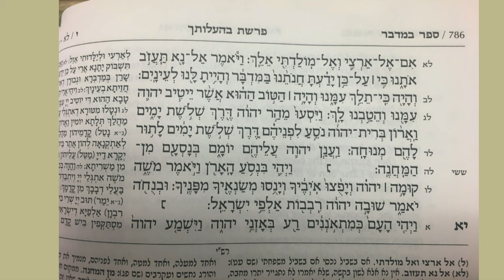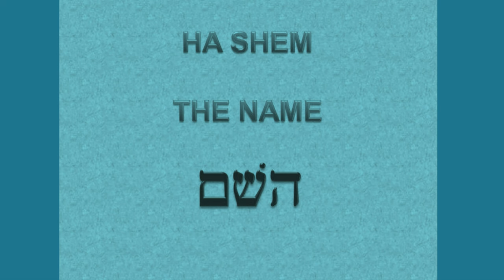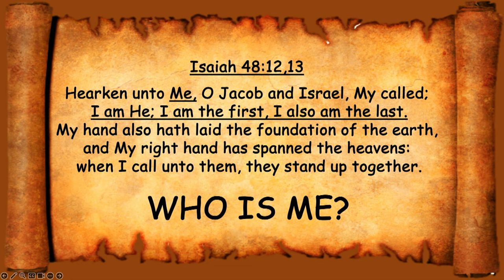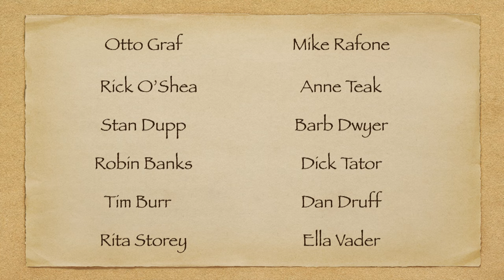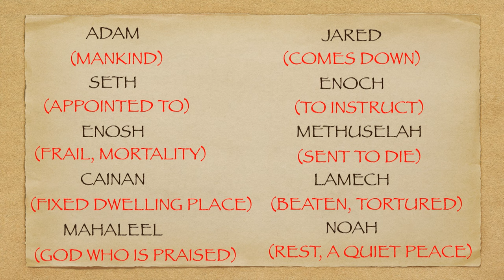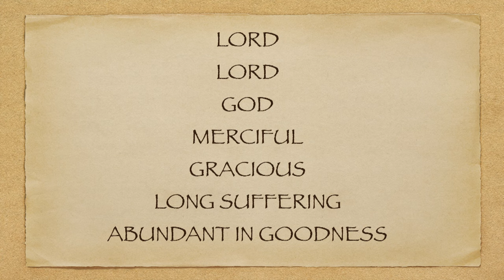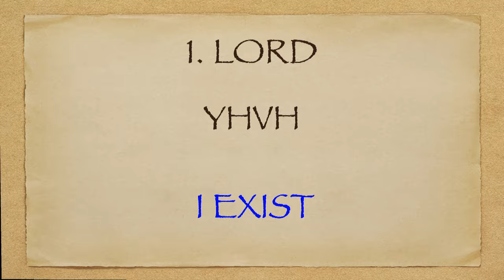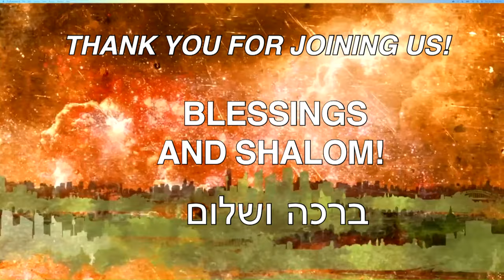Суббота, 22 июня 2024 г.: Бехаалоча (Когда ты встанешь)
פָּרָּ שַׁ ת בְּ הַׁעֲֹלתְּ ָך
Бехаалоча
«Когда настроишь»
Числа 8:1-12:16
Захария 2:10-4:7
Матфея 14:14-21פָּרָּ שַׁ ת בְּ הַׁעֲֹלתְּ ָך

Числа 8:1-5 И сказал Господь Моисею, говоря: скажи Аарону и
скажи ему: когда ты поставишь светильники, семь светильников будут светить
перед светильником. И сделал Аарон так: поставил светильники его перед
светильник, как повелел Господь Моисею. И это было мастерство
подсвечник чеканный из золота. От основания до цветов, он
работа была кованая, по образцу, который показал Господь
Моисей, поэтому он сделал светильник.

Откровение 4:5 И от престола исходили молнии и
громы и голоса: И семь светильников огненных горели пред лицем
престол, которые суть семь духов Божиих.

Захария 4:1,2 И возвратился Ангел, говоривший со мной, и проснулся.
меня, как человека, пробудившегося от сна его, и сказал мне: что видишь
ты? И я сказал: я взглянул, и вот светильник весь из золота, со светильником
чаша на верху ее, и семь светильников его на ней, и семь трубок на
семь светильников, которые наверху его